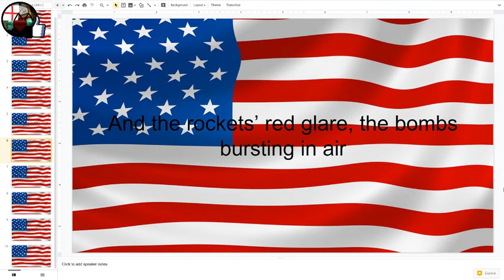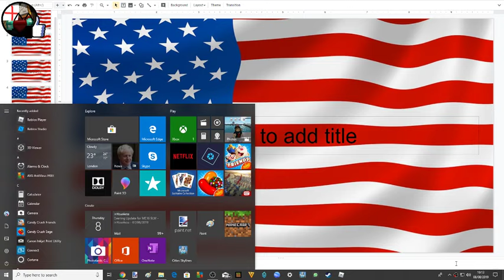United States of America National Anthem: Star Spangled Banner